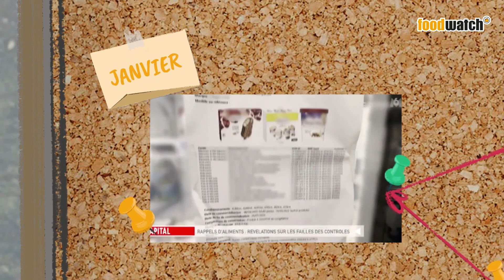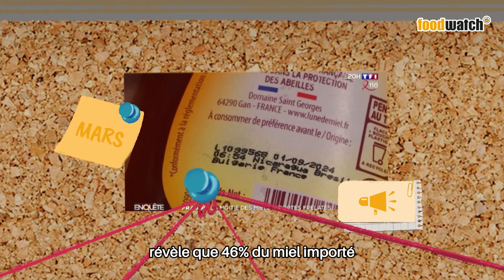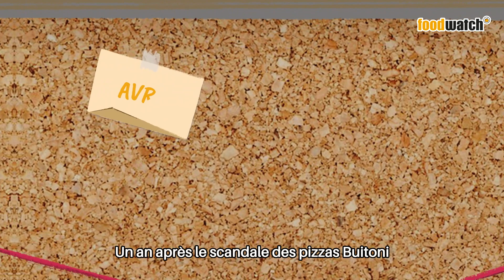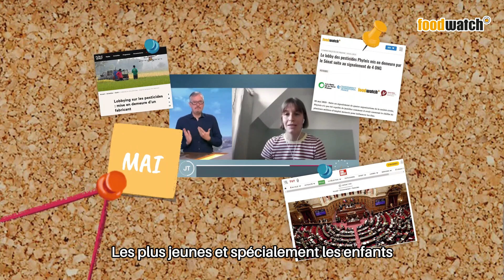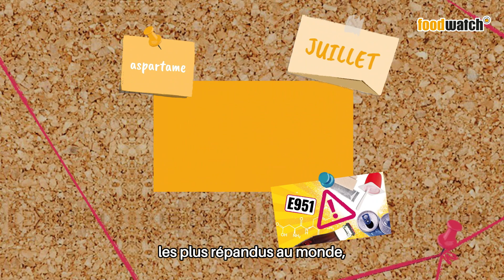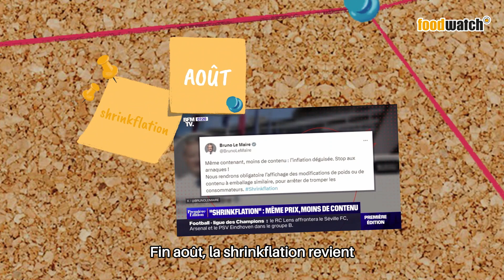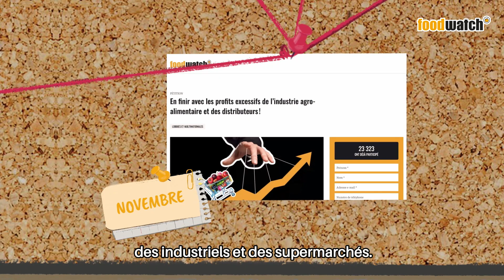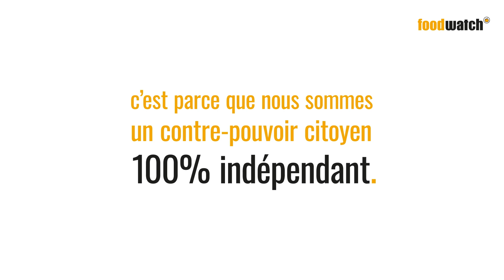foodwatch en 2023 : un tourbillon d'actions !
Cette année, foodwatch a continué de se battre pour le droit de chaque personne à avoir accès à une nourriture saine, choisie et abordable. Face aux industriels, aux supermarchés, aux lobbies et aux politiques, nous n’avons RIEN lâché !

Si foodwatch peut mener l’enquête, lancer l’alerte, exposer des pratiques frauduleuses et malhonnêtes, c’est parce que nous sommes un contre-pouvoir citoyen 100% indépendant. Nous ne dépendons que de nos donateurs et donatrices pour poursuivre nos actions.

Pour continuer nos combats en 2024, donnez-nous les moyens d’aller plus loin : chaque euro compte, et nous comptons sur vous !

✉️ Vous souhaitez être tenu·e au courant de nos actualités et contribuer à nos victoires ?

📣 Envie d'interpeller les industriels et les pouvoirs publics ?

Retrouvez toutes nos campagnes, nos actualités et nos pétitions sur foodwatch.fr ! 🍎👀